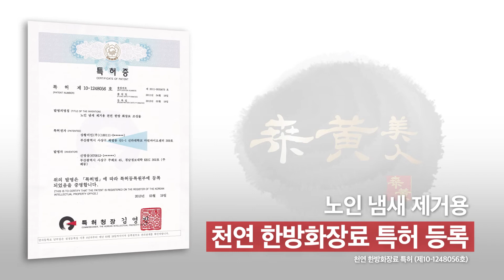SOOSUL BODY CLEANSER AND LOTION for protecting aged smell. 상황미인 가령취 바디세트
These products were developed by supporting Korean government fund.
The main effect is protecting from aged smell and we got the patent of this function in Korea.
These products are made for both aged persons and babies
상황미인 가령취 바디클렌저 및 바디로션